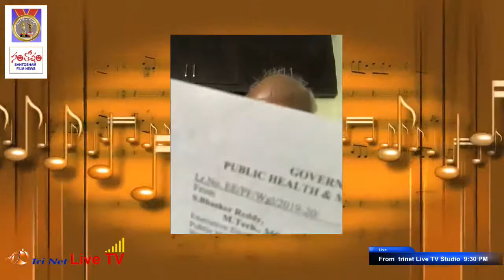చిన్నారి స్నేహం సినిమా విశేషాలు : Ranga swamy - Chandramohan 80th Birthday Celebrations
చిన్నారి స్నేహం సినిమా విశేషాలు : Ranga swamy - Chandramohan 80th Birthday Celebrations Day -02 |  Santosham Suresh